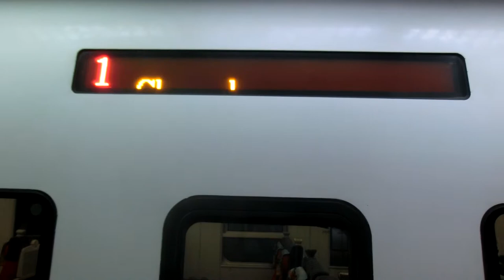|安哥生活日誌| [台灣鐵路] TEMU2000普悠瑪 往潮州127次 普悠瑪 臺北站到開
拍攝日期: 2020年10月24日
拍攝地點: 台鐵
拍攝路線: 台灣鐵路

由南港 開往潮州 127次 普悠瑪號
沿途停靠:
南港,松山,臺北,板橋,新竹,台中,台南,高雄,屏東,潮州.

English Description
Taiwan Railway
Record Date: 24/10/2020
Record Line: Taiwan Railway
Train Number: 127